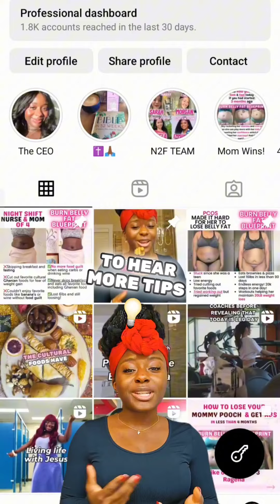This is for my Black Queens!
If you're TIRED of trying different tips and tricks online and you're NOT seeing the weight loss results you want our Burn Belly Fat Blueprint which helps busy Black Women like you melt stubborn belly fat and lose 10-20lbs in 90 days while boosting your energy and confidence may be a perfect fit! Comment "BURN" for more info or fill out the info form